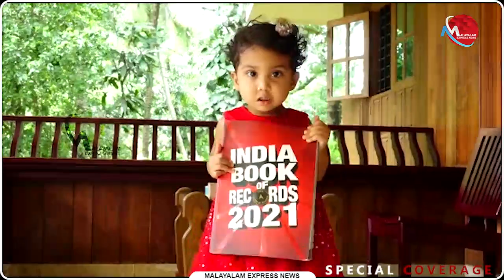പസലുകളിൽ വിസ്മയം തീർത്ത ഒരു കൊച്ചു മിടുക്കി| News Updates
പസലുകളിൽ വിസ്മയം തീർത്ത ഒരു കൊച്ചു മിടുക്കി

Tag-Generator-Youtube-malayalam news-global